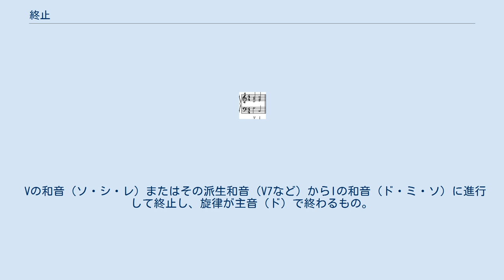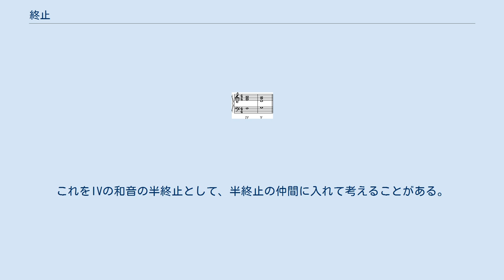終止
終止（しゅうし）とは、音楽用語で、音楽の段落の終わりのことである。
楽節と呼ばれる、おおむね4小節から8小節の長さのまとまりの終わりには、この終止が置かれる。
終止とはいうものの、その終止感の大きさはさまざまであり、曲の終わる感じはしないが、少し区切りを感じる、というものも含まれる。
なお、一般に終止形の語は、日本語では別の概念である。
 以下、移動ドを用いて説明する Vの和音（ソ・シ・レ）またはその派生和音（V7など）からIの和音（ド・ミ・ソ）に進行して終止するもの。
 Vの和音（ソ・シ・レ）またはその派生和音（V7など）からIの和音（ド・ミ・ソ）に進行して終止し、旋律が主音（ド）で終わるもの。
両方の和音はいずれも転回形でない。
完全な終止感が得られ、古典的な楽曲の最後に用いられる。
また、大きな段落の終わりに用いられる。
 不完全終止 Vの和音（ソ・シ・レ）またはその派生和音（V7など）からIの和音（ド・ミ・ソ）に進行して終止するが、どちらかまたは両方の和音が転回形であるか、旋律が主音で終わらないもの。
完全な終止感が得られないため、古典的な楽曲の最後には用いられない。
ある程度の終止感は欲しいが、継続する感じも必要な場合に使われる。
 偽終止の一例 V の和音（ソ・シ・レ）またはその派生和音（V7 など）からI以外の和音（典型的にはIIm（レ・ファ・ラ）、VIm（ラ・ド・ミ）、VI（ラ・♯ド・ミ））に進行して終止するもの。
浮遊感を呼び起こすため弱い終止だとされる。
聞く人に意外な印象を与えるので、偽終止の名がある。
本来楽曲の終わりであるはずの所に、さらに曲を続けたいような場合に用いられることが多い。
 とりわけ有名な例ではヨハン・ゼバスティアン・バッハの「パッサカリアとフーガ ハ短調」 (BWV582) のコーダにおいての使用である。
聴衆にIの和音への解決を期待させながら、印象的なフェルマータで聴衆を完全に煙に巻き、D♭M の第一転回形（♭II - ナポリの六度）へ偽終止させている。
意味深長なポーズに続いて、「本当の」エンディングが始まるのである。
 アーメン終止 IVの和音（ファ・ラ・ド）などからIの和音（ド・ミ・ソ）に進行して終止するもの。
サブドミナントからトニックに至るため、全終止と比べやや柔らかい印象を与える。
あまり十分な終止感を与えないが、古典的な楽曲の最後の用いられることがある。
この場合、完全終止の後にさらにアーメン終止を付け足すこともよく行われる。
賛美歌の最後の「アーメン」がこの和音で歌われることが多いことから、この名がある。
変格終止、変終止、プラガル終止とも言う。
これに対し、完全終止、不完全終止、偽終止を正格終止と呼ぶ。
 ショパン、ドビュッシーが多用した。
 半終止 Vの和音（ソ・シ・レ）で終止するもの。
ある程度の区切り感はあるが、終止感は全くない。
小さな段落の終わりに用いられる。
稀に下属和音であるIVの和音（ファ・ラ・ド）で終止することもある。
これをIVの和音の半終止として、半終止の仲間に入れて考えることがある。
 女性終止 弱拍で終止するものを特に女性終止と呼ぶことがある。
ポロネーズなどに見られる。